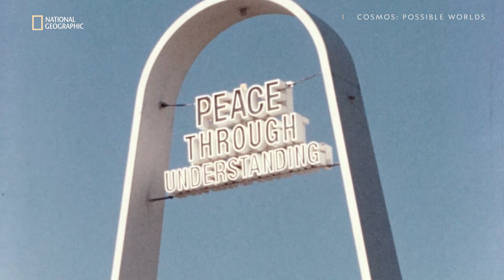Building Possible Worlds | Cosmos: Possible Worlds | National Geographic UK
In Cosmos: Possible Worlds, the concept of "world" goes beyond finding other liveable planets by also exploring our own planet's past and future.

Cosmos: Possible Worlds on National Geographic UK 📺